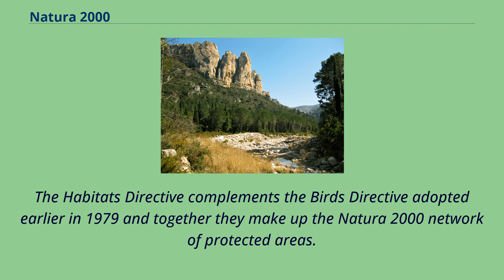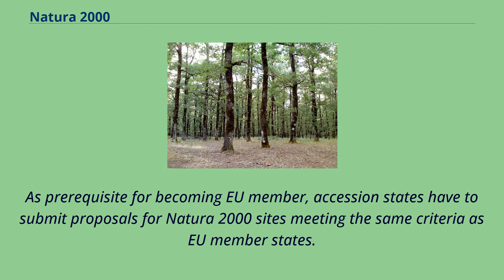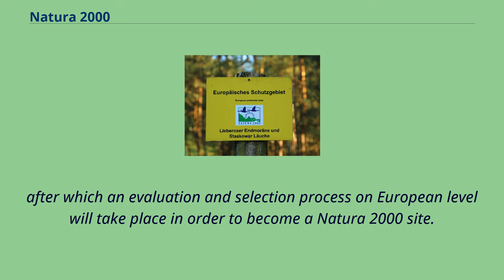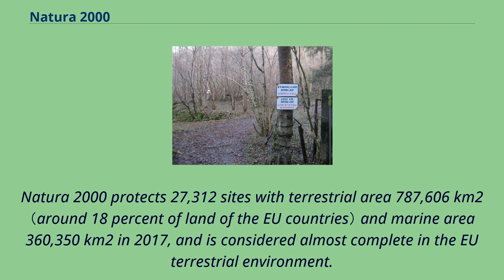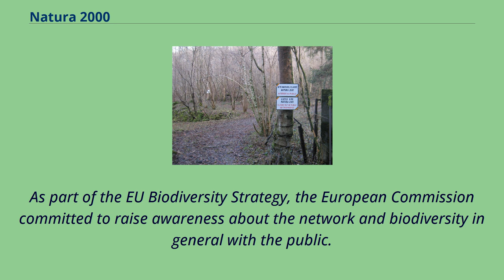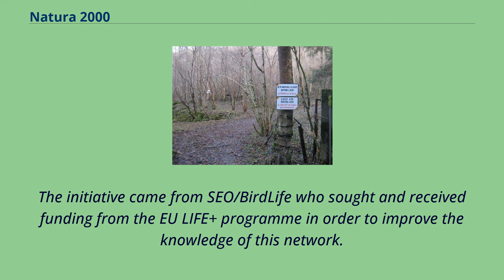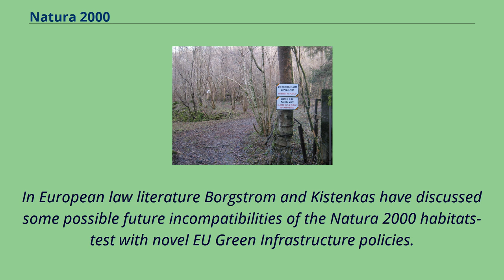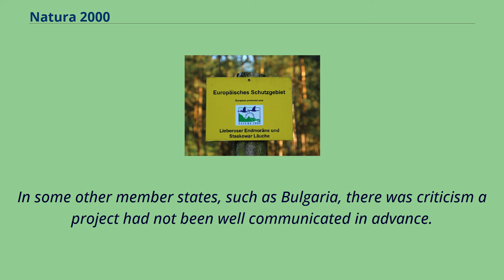Natura 2000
Natura 2000 is a network of nature protection areas in the territory of the European Union.
It is made up of Special Areas of Conservation and Special Protection Areas designated under the Habitats Directive and the Birds Directive, respectively.
The network includes both terrestrial and Marine Protected Areas.
In May 1992, the governments of the European Communities adopted legislation designed to protect the most seriously threatened habitats and species across Europe.
The Habitats Directive complements the Birds Directive adopted earlier in 1979 and together they make up the Natura 2000 network of protected areas.
The Birds Directive requires the establishment of Special Protection Areas for birds.
The Habitats Directive similarly requires Sites of Community Importance which upon the agreement of the European Commission become Special Areas of Conservation to be designated for species other than birds,
and for habitat types （e.g. particular types of forest, grasslands, wetlands, etc.）.
Together, Special Protection Areas and Special Areas of Conservation form the Natura 2000 network of protected areas.
Furthermore, the Natura 2000 network is the EU contribution to the "Emerald network" of Areas of Special Conservation Interest set up under the Bern Convention on the conservation of European wildlife and natural habitats.
Natura 2000 is also a key contribution to the Program of Work of Protected Areas of the Convention on Biological Diversity.
As prerequisite for becoming EU member, accession states have to submit proposals for Natura 2000 sites meeting the same criteria as EU member states.
Some new member states have large areas which qualify to be protected under the directives and implementation has not always been simple.
The Natura 2000 sites are selected by member states and the European Commission following strictly scientific criteri...